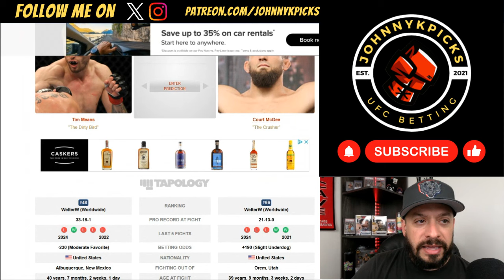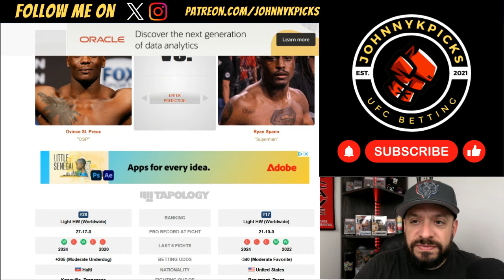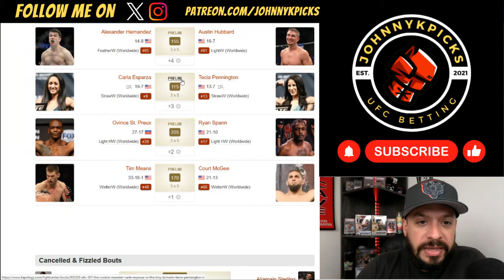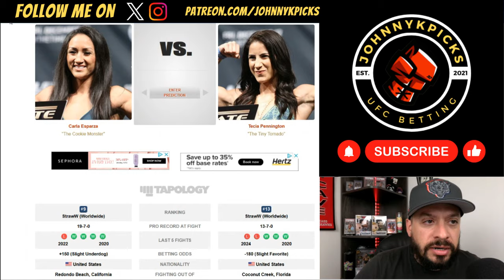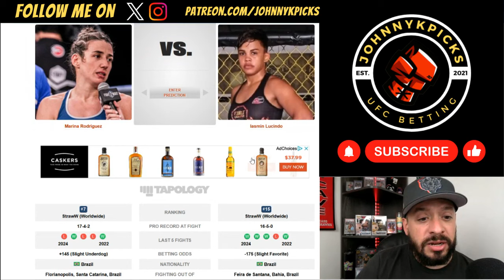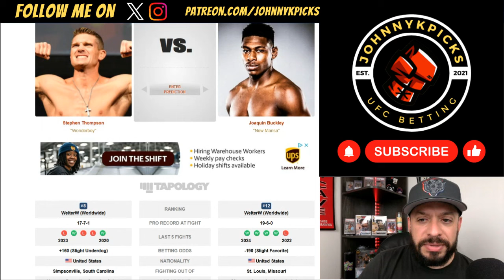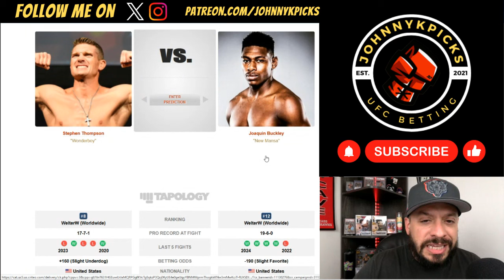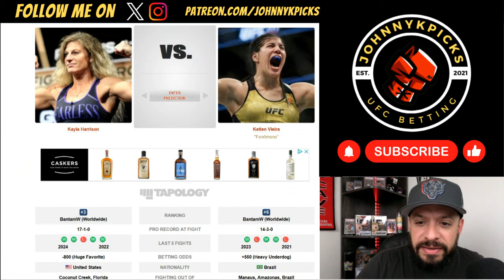UFC 307 | PPV - PEREIRA vs. ROUNTREE | FULL CARD - PICKS & PREDICTIONS!!!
UFC 307 - Pereira vs. Rountree - PICKS & PREDICTIONS!!!

Let's get this video to 100+ LIKES & 2000+ VIEWS!!

UFC Paris Picks: 8-6
2024 UFC Picks Record: 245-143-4
2023 UFC Picks Record: 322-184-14 (~63.6%)
2022 UFC Picks Record: 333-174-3 (~65.6%)

TIME STAMPS!!
0:00 Intro & UFC Paris Results
2:24 Means vs. McGee
4:47 St. Preux vs. Spann
6:47 Esparza vs. Pennington
8:31 Hernandez vs. Hubbard
10:08 Potieria vs. Almeida
11:52 Rodriguez vs. Lucindo
13:35 Thompson vs. Buckley
16:01 Dolidze vs. Holland
18:10 Harrison vs. Vieira
19:59 Aldo vs. Bautista
21:44 Pennington vs. Pena
23:50 Pereira vs. Rountree